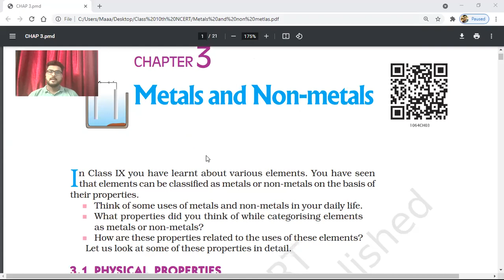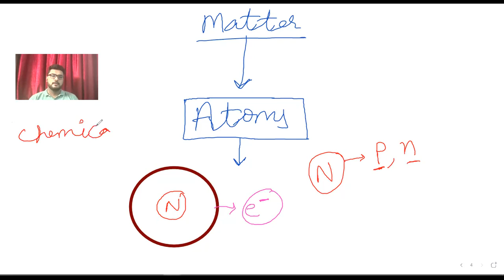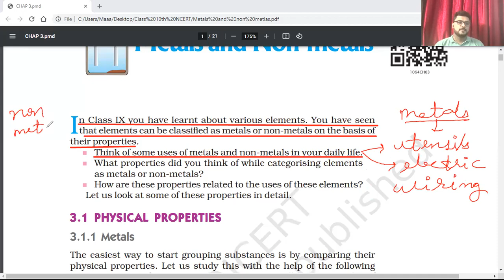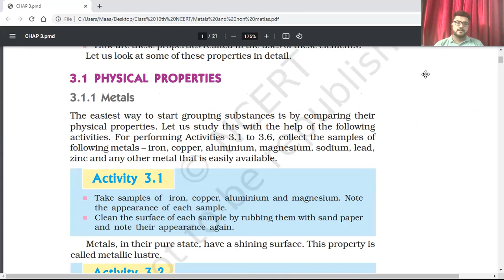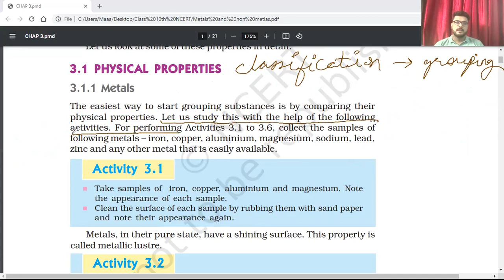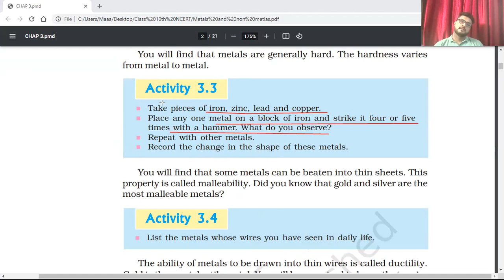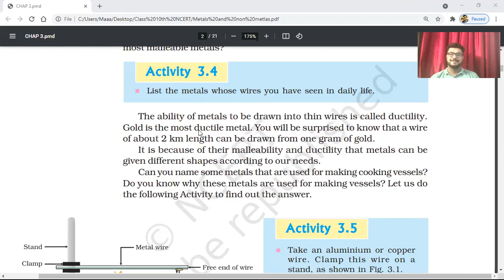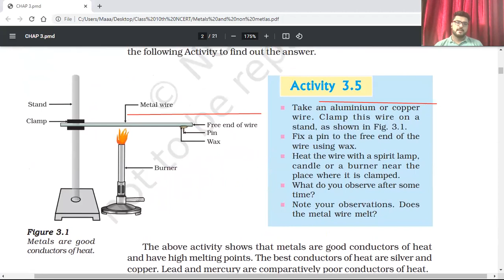METALS AND NON METALS- FULL CHAPTER || CLASS 10 CBSE SCIENCE CHAPTER 3 lecture-1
METALS AND NON METALS- FULL CHAPTER || CLASS 10 CBSE SCIENCE CHAPTER 3, TARGET 95+ SERIES, LATEST VIDEO LECTURE AS PER 2021 BOARD EXAMS, AS PER NEW SYLLABUS REDUCTION, PHYSICAL PROPERTIES, CHEMICAL PROPERTIES, DIFFERENCE BETWEEN METALS AND NON METALS, DUCTILITY, MALLEABILITY, SONOROUS, CATION ANION, LUSTRE, SOFT METALS, METAL THAT EXIST IN LIQUID, REACTION OF METAL WITH WATER, REACTION WITH ACID, PHYSICAL PROPERTIES OF IONIC COMPOUNDS, AMPHOTERIC NATURE OF ALUMINIUM OXIDE AND ZINC OXIDE, FULL DETAILED AND BEST EXPLANATION ON SMARD BOARD, 1 SHOT CHAPTER BEST FOR REVISION